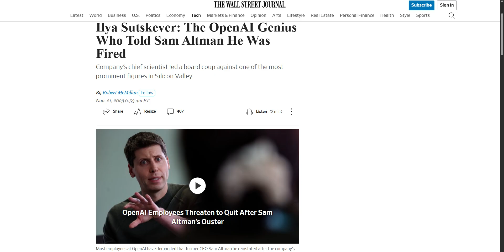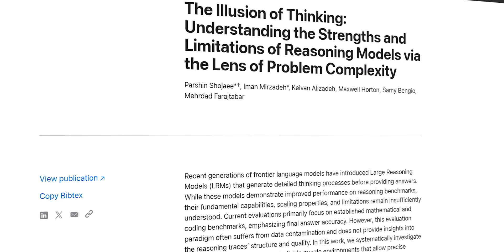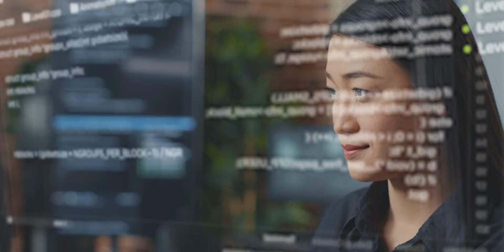Ilya Sutskever Drops Bombshell AI Situation is Worse Than We Thought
Ilya Sutskever Finally Broke Silence, AI Situation is Worse Than We Thought
The AI Job Crisis Is Worse Than You Think (40% Unemployment?!)
STOP Trusting AI Experts, Ilya Sutskever Speaks Out  AI Situation is Worse Than We Thought!

Links:-

TIMESTAMPS:-

2026 AI : 10 Things Coming In 2026 (A.I In 2026 Major Predictions)
-AIGRIDLOCK,
AI GRIDLOCK,
AGI
AI GRIDLOCK
AI News